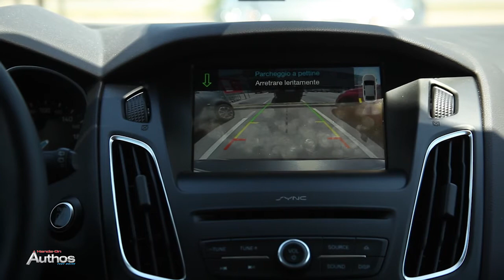Hai provato l'Active Park Assist di Ford Focus?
A bordo della Focus il parcheggio è senza stress grazie all’Active Park Assist, come ci dimostrano Andrea e Massimo. Vieni anche tu a provare la tua prossima Ford, prenotati per un test-drive: ▶︎
‪#‎HandsOn‬